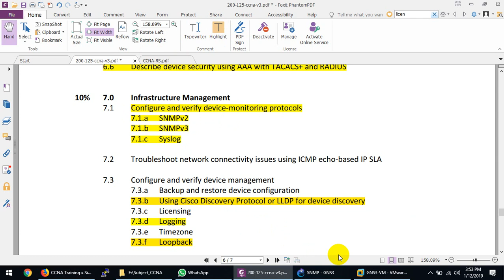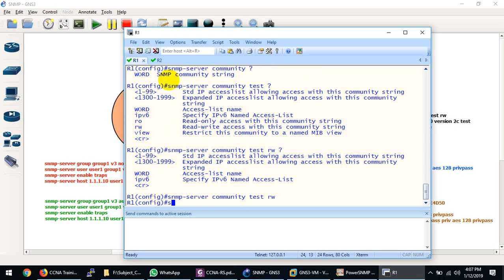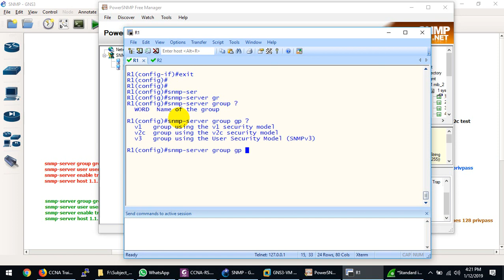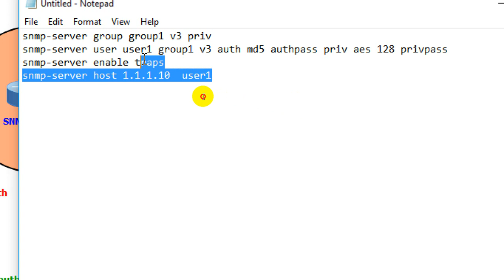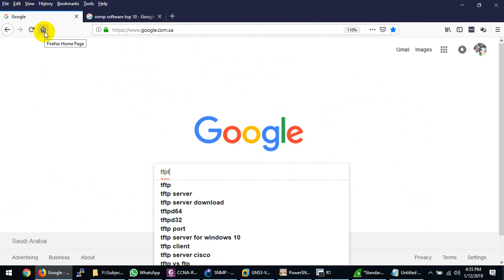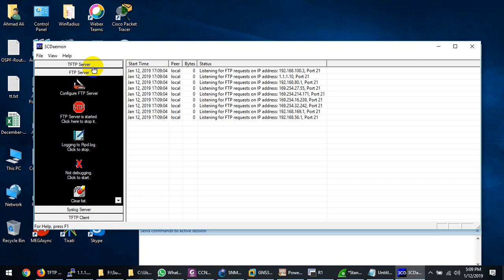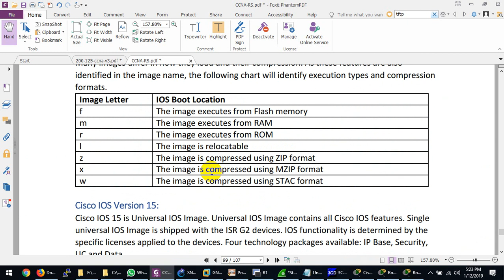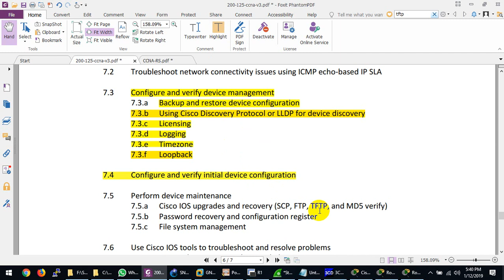Lecture20(200-125)- Configure SNMPV1, V2, & V3, Backup & Restore & Licensing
Configure SNMPV1, V2 and V3. Backup and restore of Router and last part Licensing of Cisco Router.

Cisco Router & Switching Course Outline Cover in This Video:
7.1 Configure and verify device-monitoring protocols
7.1.a SNMPv2
7.1.b SNMPv3
7.3.a Backup and restore device configuration
7.3.c Licensing